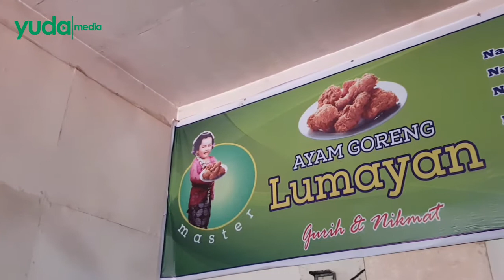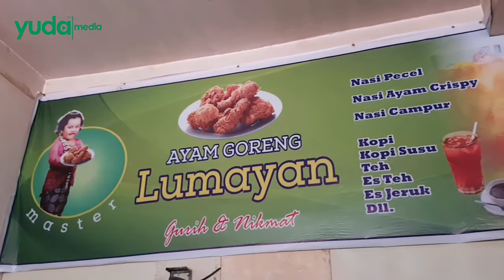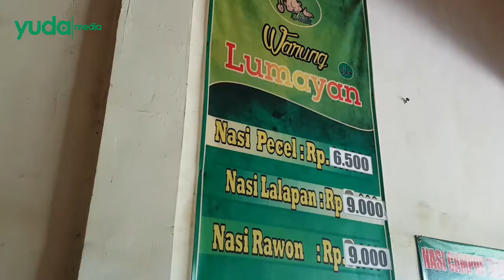Kuliner Malang Tempat Makan Murah Enak Untuk Mahasiswa UM UIN UNISMA Malang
Jangan sampai kamu ketinggalan video terbaru yang belum kamu ketahui sebelumnya. Karena video yang ada disini berbeda dengan di Chanel lain. Jadi, jangan sampai kamu ketinggalan ya :)

Terimakasih sudah menjadi penonton setia channel youtube aku, semoga video ini bermanfaat.
Aktifkan loncengnya ya sob, supaya kalau saya upload video baru ada notifikasi di hape kamu.

DAFTAR PUTAR VIDEO (silakan klik link dibawah ini